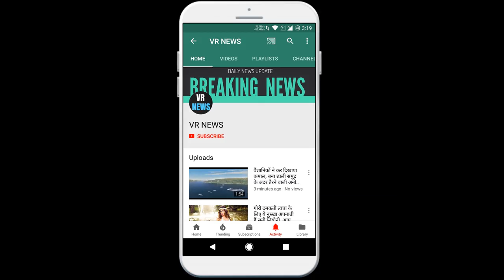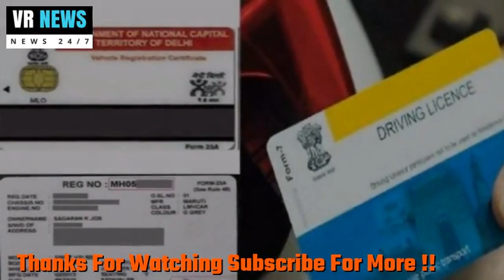ऑटो वर्ल्ड सेंकंड हैंड बाइक खरीदने से पहले जरूर जान लें यह बातें, नहीं करना होगा परेशानी का सामना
Before buying an auto world second hand bike, definitely know these things, do not have to face the trouble, we often buy second hand bikes due to less money or when getting a cheap bike. But if we do not pay attention to some things before buying the bike, then it can be a loss as much as it is a profitable deal. Therefore, when buying a bike, we should keep several things in mind. Today we are giving you some such important information. When buying a bike, we should take care that you do not pay more money. Therefore, things like second hand bike status, registration certificate, proprietary status of the seller etc. become very important. It is very important to have a vehicle insurance policy. Let me tell you that without insurance your vehicle will not register with the Regional Transport Office. Therefore, while buying a vehicle, we should take care to get an insurance policy from its owner. Also, the road tax card should also be taken from the owner of the bike, because it contains the details of the road tax paid while purchasing the vehicle. At the same time, it has to be submitted to the RTO to transfer vehicle registration. When buying a bike, never forget to take the RC of the bike. The bike seller also has the responsibility to give you RC while selling the bike. At the same time, the buyer must match the details written in RC and the details written in the bike. The chassis number and engine number of the bike in RC should be the same number on the body and engine of the bike. Apart from this, RC should also have complete information about the name of the owner of the bike, the status of tax payment and the regional transport office etc. On the other hand, if the bank is stamped in the RC book or a finance company is mentioned in a bank in the hypothecation then it means that the loan was taken to buy it. In such a situation, you should take a Form 35 or No Objection Certificate from the bank selling the bike. Only then you will be able to finish the entry of bank loan in the new RC to be made from RTO. If you have not kept the above things in mind while buying the bike, then you may face trouble. Therefore, before buying a bike, you should take full care of the entire investigation and certificate etc. Otherwise this little carelessness can put you in some big trouble. When buying an old bike, we also need to get a pollution control certificate. If the old owner does not have this certificate then you should take it.

VR NEWS !!